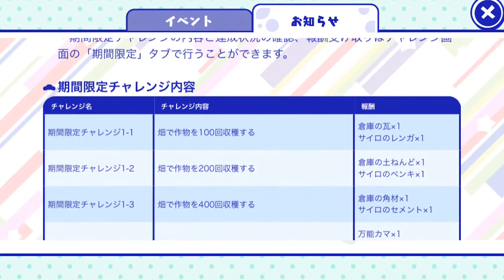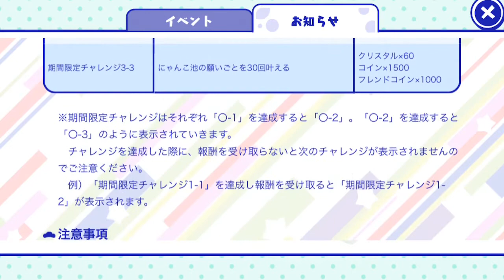[わ]【おそ松さん】しま松で島を開拓してみる実況＃２３